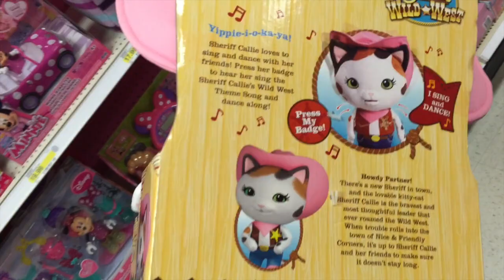SHERIFF CALLIE'S WILD WEST "Callie-Oke Sing Along Doll" Singing Stuffed Cat Toy / Toy Review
SHERIFF CALLIE'S WILD WEST "Callie-okie Sing Along Doll" Singing Musical Stuffed Cat Toy / Toy Review

Top Shelf Toys is home to the best new toys on the shelf right now! Imagine this channel as your online toy store catalogue. We feature quick reviews and unboxings of the most popular toys on the market to save you time and educate you on the products before you go shopping. Whether you need a gift idea for a birthday, holiday, Christmas or you want to see a toy in action before shopping, this is the place! From Lego, Peppa Pig, Rainbow Loom, American Girl Doll, Minecraft, Disney, Nickelodeon, Paw Patrol...you name it, we've got it! Watch our videos to find out what's hot for your baby, toddler, kid to teen. Please enjoy the videos and have fun!

Here are some other awesome toy review videos you might like!